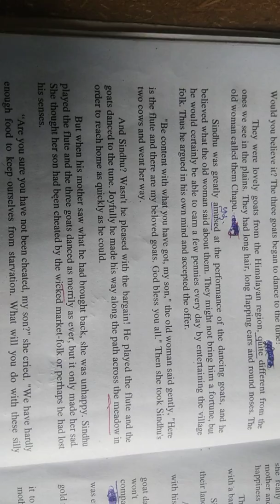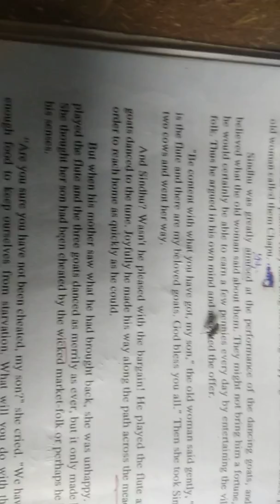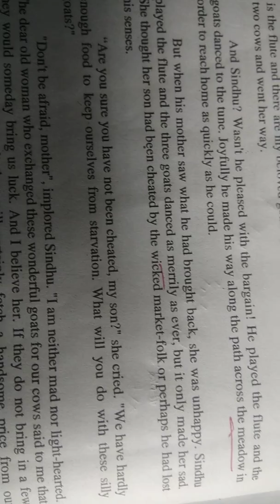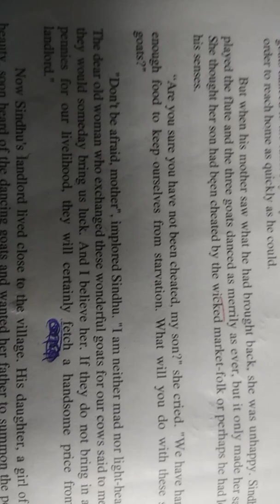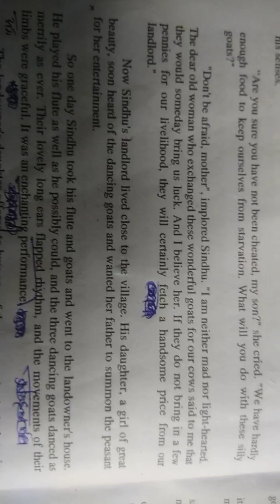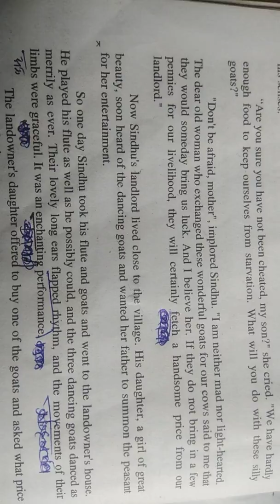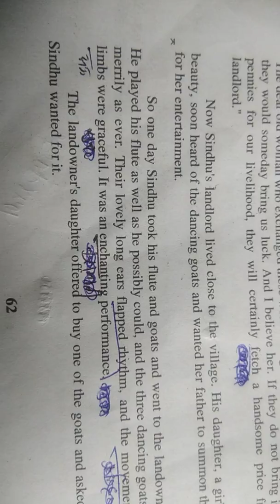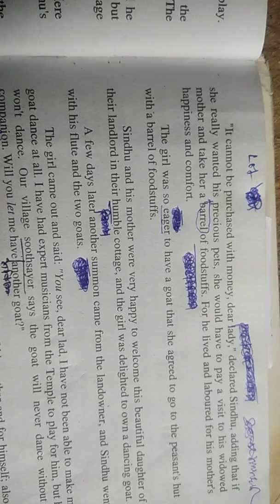The three dancing goats part 2